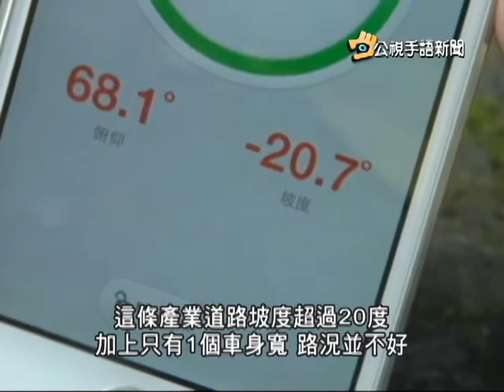20140901 公視手語新聞 南投採茶車疑超載翻覆 一死七傷